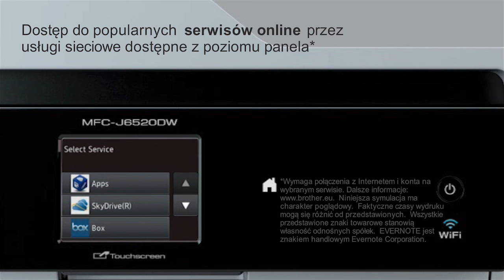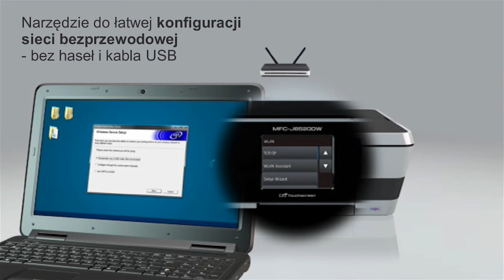Brother MFC-J6520dw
MFC-J6520dw profesjonalne urządzenie wielofunkcyjne A3 z faksem